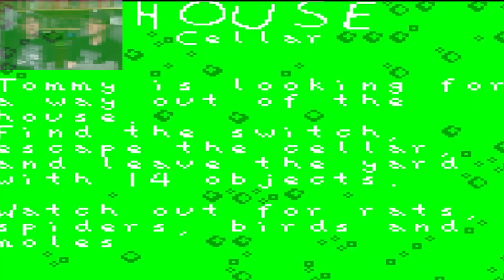James and James Mondays | Cinemassacre